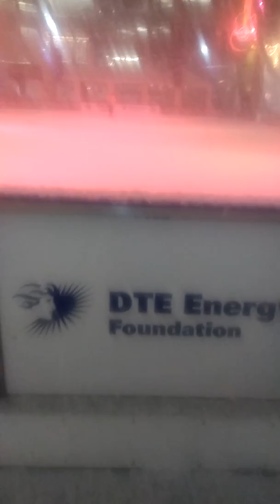Let It Snow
Greetings FB Family, Friends, and The World. This is Mi'chael Eric Harris, The Juice, also known as, The Alkaline Water Guy. 2/1/17

After work on the 1st of February, I made it downtown Detroit, and it was Snowing big Snow Flakes... It was a Beautiful site to see.

Also I want to share somthing out of Psalms.

148 Praise ye the Lord. Praise ye the Lord from The Heavens: Praise Him in the Heights.

2 Praise ye him, all his Angels: Praise ye him, all his Hosts.

3 Praise ye him, Sun and Moon: praise him, all ye Stars of Light.

4 Praise him, ye Heavens of Heavens, and ye Waters that be Above the Heavens.

5 Let Them Praise The Name of the Lord: for He Commanded, and They were Created.

6 He hath also stablished Them for Ever and Ever: He hath made a Decree which shall not pass.

7 Praise the Lord from The Earth, ye dragons, and all deeps:

8 Fire, and Hail; Snow, and Vapours; Stormy Wind Fulfilling His Word:

9 Mountains, and all Hills; Fruitful Trees, and All Cedars:

10 Beasts, and All Cattle; Creeping Things, and Flying Fowl:

11 Kings of The Earth, and All People; Princes, and All Judges of The Earth:

12 Both Young Men, and Maidens; Old Men, and Children:

13 Let Them Praise The Name of the Lord: for His Name Alone is Excellent; His Glory is Above The Earth and Heaven.

14 He also Exalteth THE Horn of His People, the praise of all His Saints; even of the Children of Israel, a People near unto Him. Praise ye the Lord.

149 Praise ye the Lord. Sing unto the Lord a new song, and his praise in the congregation of saints.

2 Let Israel rejoice in him that made him: let the children of Zion be joyful in their King.

3 Let them praise his name in the dance: let them sing praises unto him with the timbrel and harp.

4 For the Lord taketh pleasure in his people: he will beautify the meek with salvation.

5 Let the saints be joyful in glory: let them sing aloud upon their beds.

6 Let the high praises of God be in their mouth, and a two-edged sword in their hand;

7 To execute vengeance upon the heathen, and punishments upon the people;

8 To bind their kings with chains, and their nobles with fetters of iron;

9 To execute upon them the judgment written: this honour have all his saints. Praise ye the Lord.

150 Praise ye the Lord. Praise God in his sanctuary: praise him in the firmament of his power.

2 Praise him for his mighty acts: praise him according to his excellent greatness.

3 Praise him with the sound of the trumpet: praise him with the psaltery and harp.

4 Praise him with the timbrel and dance: praise him with stringed instruments and organs.

5 Praise him upon the loud cymbals: praise him upon the high sounding cymbals.

6 Let every thing that hath breath praise the Lord. Praise ye the Lord.

"Before you look at others... Look at yourself".
"Think about what you do... Before you do it".

                   by "Michael The Juice Harris"

So please take in consideration what's being said, and let's build each other up in Mind, Body, Spirit, and Soul.